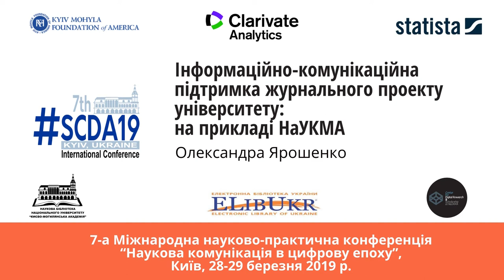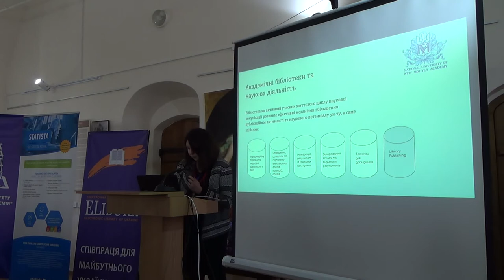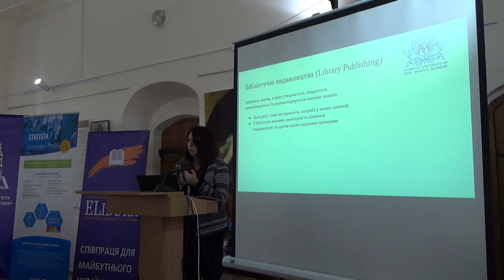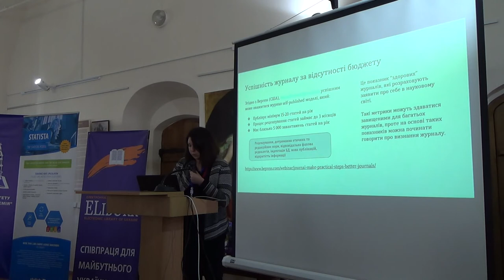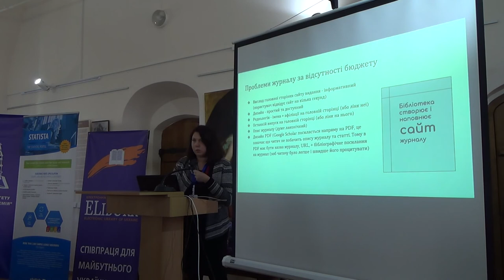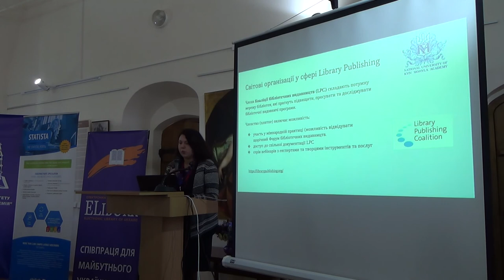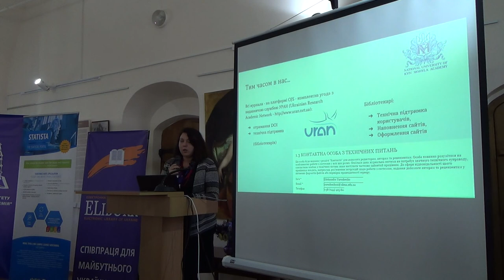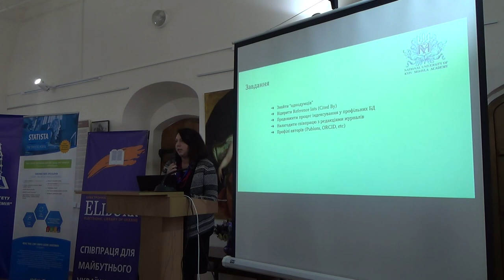SCDA19: Олександра Ярошенко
Інформаційно-комунікаційна підтримка журнального проекту університету: на прикладі НаУКМА.

Олександра Ярошенко, завідувачка відділом обслуговування науковою літературою Наукової бібліотеки, Національний університет “Києво-Могилянська академія”, Україна.

7-а Міжнародна науково-практична конференція “Наукова комунікація в цифрову епоху”, Київ, 28-29 березня 2019 р.